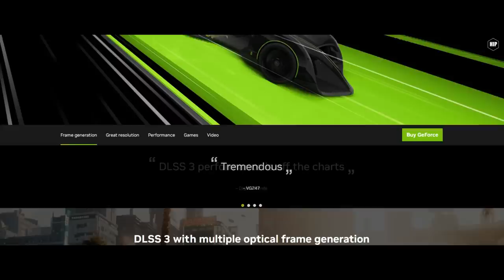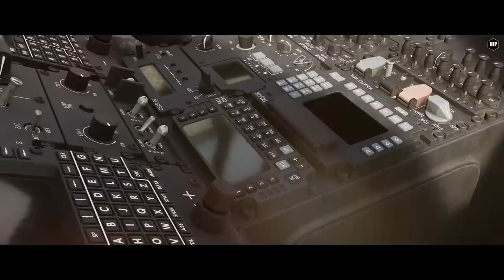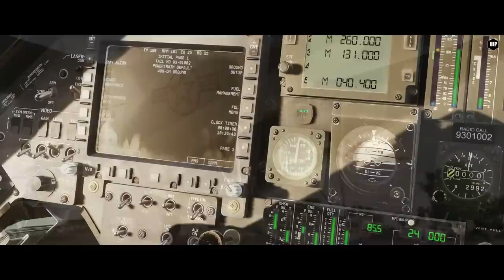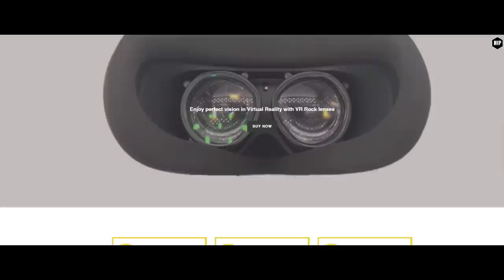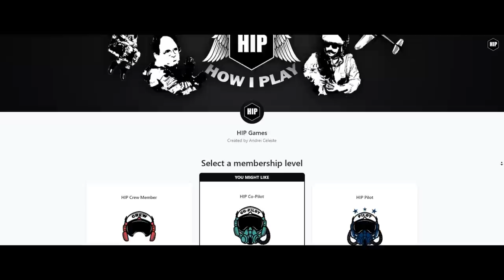DCS Enters 2023 l Chinook teaser l DLSS l F4 Phantom l Hellcat l F15E Giveaway l ON THE SPOT NEWS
A 2022 review for DCS World and a 2023 presentation after the beyond showcase video by Eagle Dynamics.

Be advised the contest period can change and we reserve the right to cancel the giveaway or delay the results if necessary.
You must be at least 18 years old in order to participate in the giveaway.